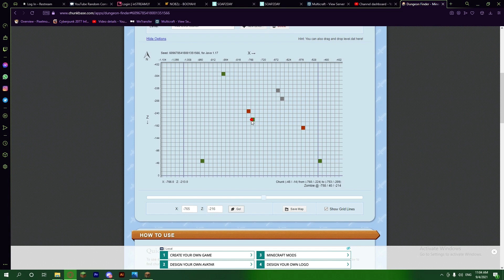LETS PLAY EP : 02 XP FARM ENCHATMENT SETUP (മലയാളം)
HELLO LEGENDS

PC SPECS
Processor :-   AMD Ryzen  2600X
GPU :-    Zotac 1650 super
Motherboard :-  MSI B450 PRO VDH MAX
RAM :-    G Skill Ripjaws
Powersupply :-  cooler master 450 w

 @AR7 YT   @Techno Gamerz   @Arjyou   @Kaztro GAMING   @Chapati Hindustani Gamer   @GAME THERAPIST   @FTT Gaming   @DafuQ   @MALMER   @Malayalam Techies   @Live Insaan   @CarryisLive  @MortaL ​